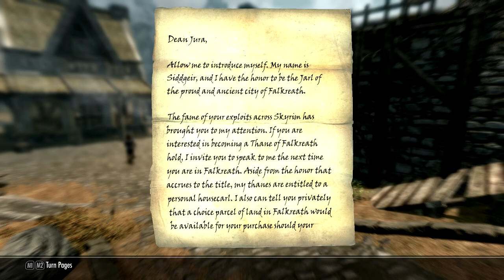Skyrim Gameplay [Part 13]: Proving our Honor and Our Courage!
SKYRIM ALL UP IN YOUR FACES!

TehMograinz takes a trek as the Dovahkiin, Dragonborn, a true Nord ready to take on all obstacles in his way in the land of Skyrim!

And if you enjoyed the video and want to see more, Give to me your subscription! Please?
Seriously thanks everyone! :D

Like the intro music? Find it on Clint Hackleman's (Myndflame) iTunes!

Like the ending graphic? Find it and more great stuff created by the one and only NaarieKermie!